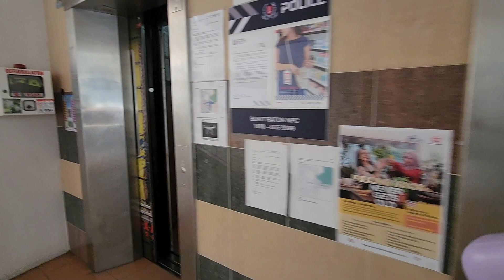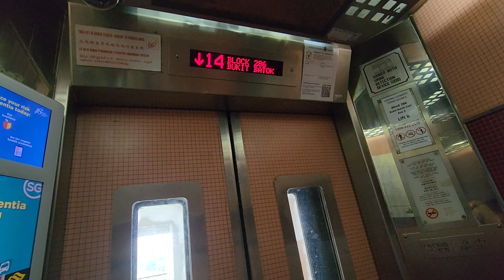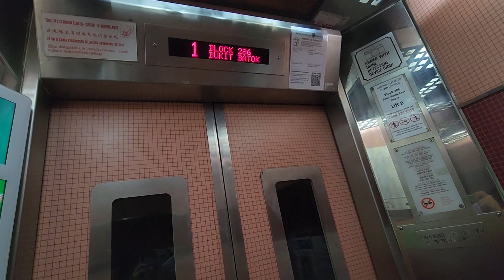(Getting Replaced To EM Soon) Block 286-Express Elevators (Original)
Set Still Remain 100% Original..And Most Likely Will Replaced To EM After Many Years Of Service..So Better Hurry Up And Film Asap Before Shut Down For Replacement